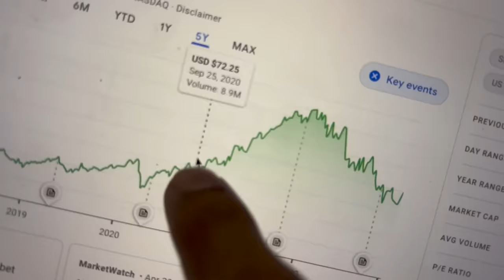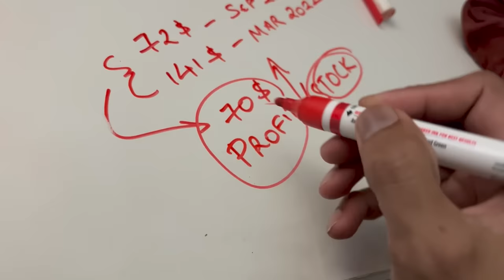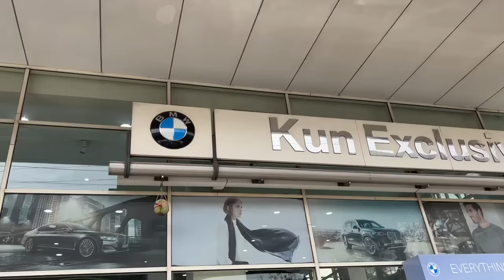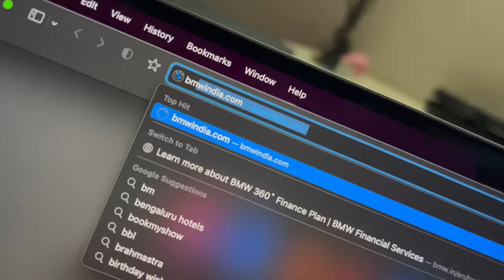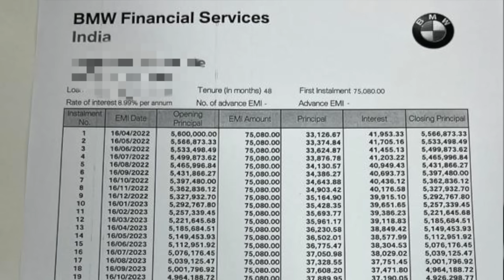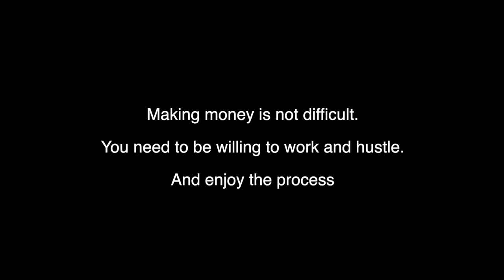MY Monthly EMI for Rs. 90 Lakh BMW X4 is.. | How Did I BUY IT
Download INDmoney app from the above link, set up and fund your US Stock Account & get free shares of Tesla worth up to ₹1000.
INDmoney helps you invest in US Stocks from India with a completely hassle-free experience. ZERO Commission in buying & selling US Stocks, ZERO charges to load US Dollars in your US Stock Account, Best FX conversion rate and the freedom to buy fractional shares and invest via SIP mode. (The minimum funding amount for the free US stock is Rs.1000) *T&C Apply
The connector service for US Stocks a/c is provided by Finzoomers Services Private Limited.0*.